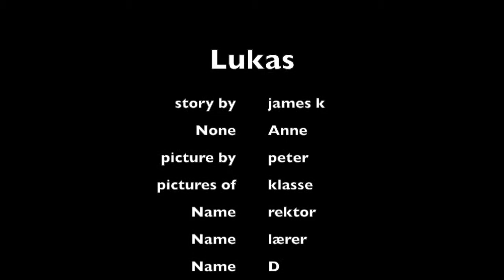LUKAS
This video is about LUKAS